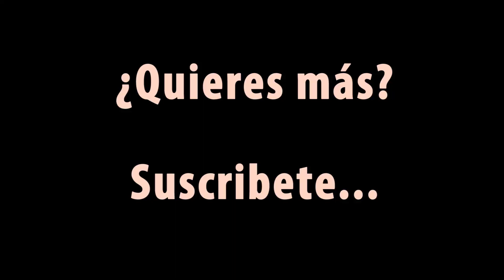LS Vlog - En Vivo desde HDX